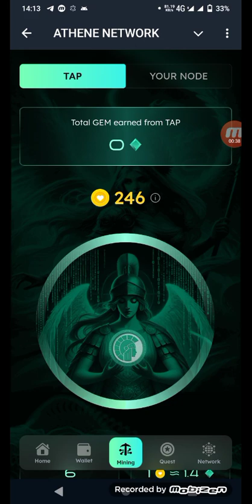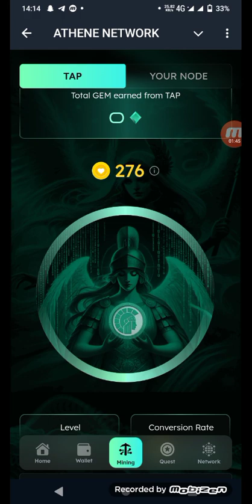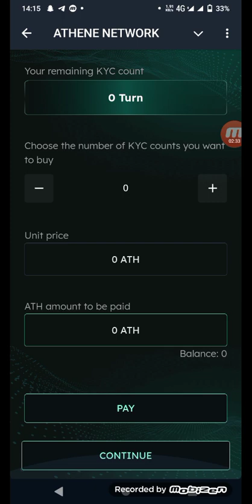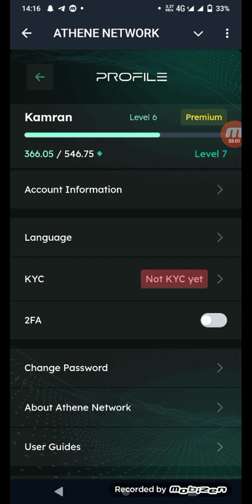Athene Network telegram app.. Details..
join now earn alot